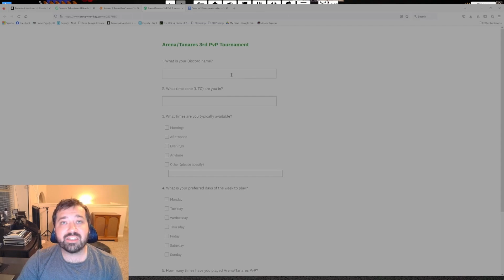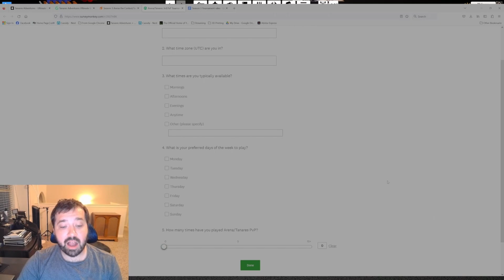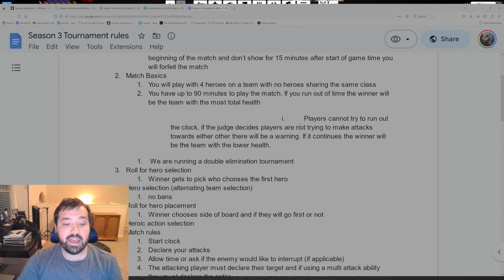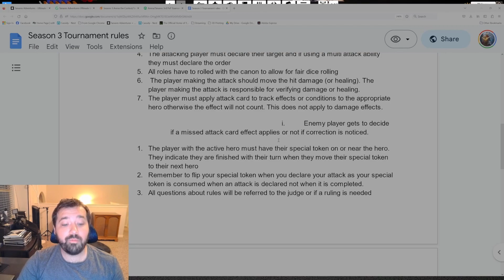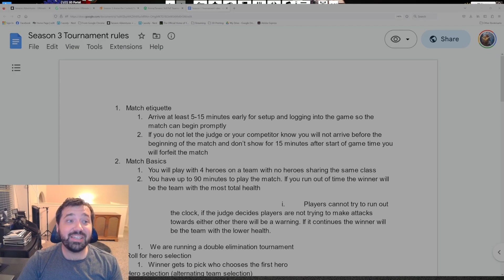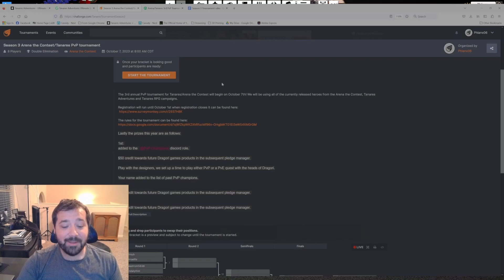Arena the Contest - Season 3 PvP Tournament is coming up!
The 3rd annual PvP tournament for Tanares/Arena the Contest will begin on October 7th! We will be using all of the currently released heroes from the Arena the Contest, Tanares Adventures and Tanares RPG campaigns.

Registration will run until October 1st when registration closes it can be found here:

Lastly the prizes this year are as follows:

1st:
added to the  @PvP Champions discord role.

$50 credit towards future Dragori games products in the subsequent pledge manager.

Play with the designers, we set up a time to play either PvP or a PvE quest with the heads of Dragori.

Your name added to the list of past PvP champions.

2nd:
$30 credit towards future Dragori games products in the subsequent pledge manager.

3rd:
$20 credit towards future Dragori games products in the subsequent pledge manager.